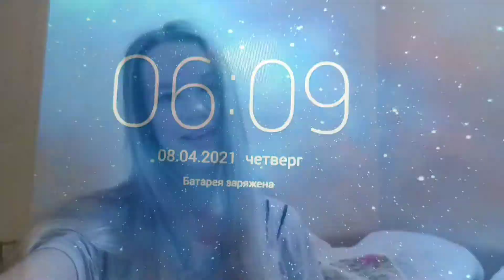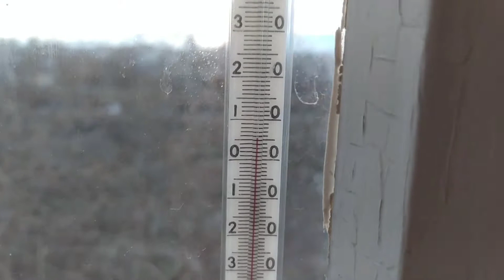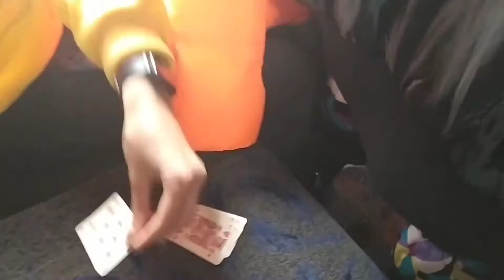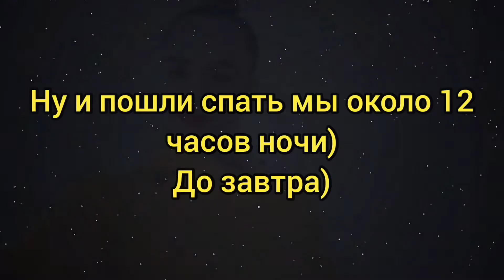Vlog:1 часть/соревнования в Ростове/встреча с Александрой Солтатовой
Всем привет. И это влог с соревнования в городе Ростов-на-Дону.
На этих соревнования был почетный гость Александра Солдатова.